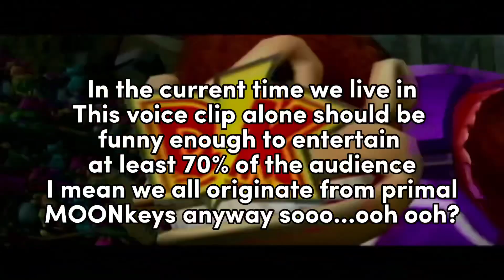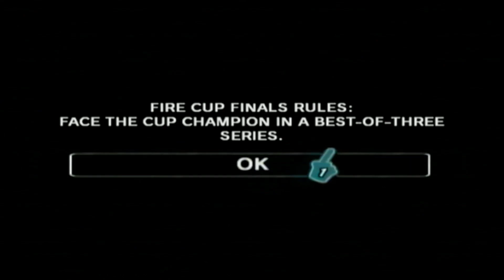I Created The ULTIMATE TEAM In Mario Strikers Charged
I Create The BEST Team in Mario Strikers Charged! Mario Strikers Charged rage and funny moments

If you all enjoy the video, feel free to leave a like and subscriBBle while you’re at it I do a bunch of games on my channel so hopefully there’s always something for you to enjoy